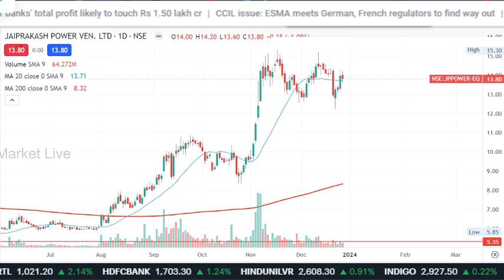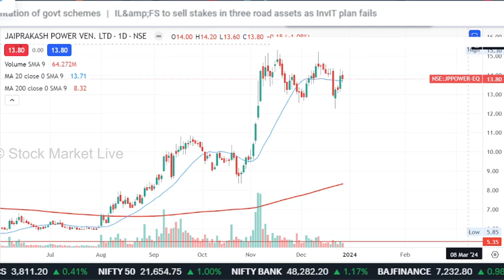JP Power ventures latest news,jp power share target,,jp power share analysis,jp power share news,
jp power share latest news malayalam

1. आप भी बने इंटेलिजेंट इन्वेस्टर
2. The Intelligent Investor (English)